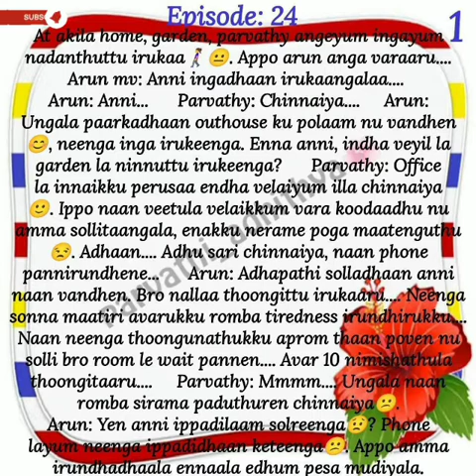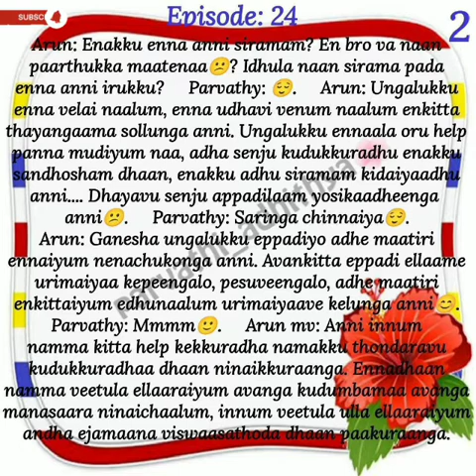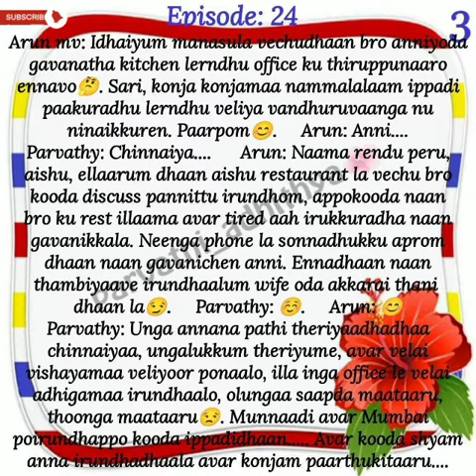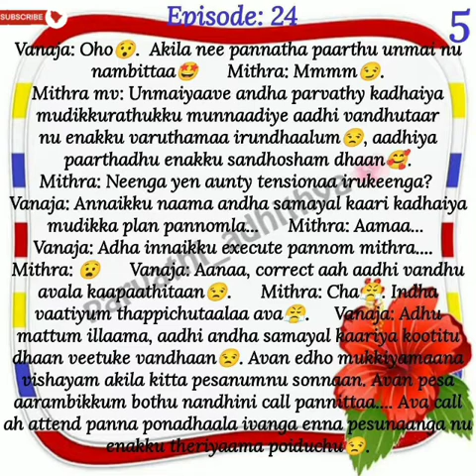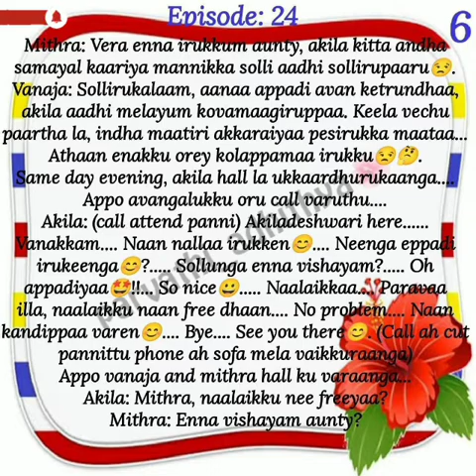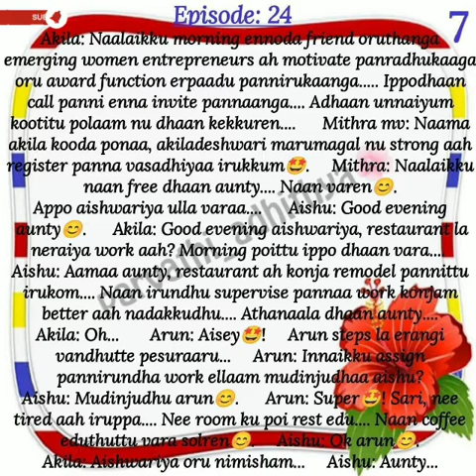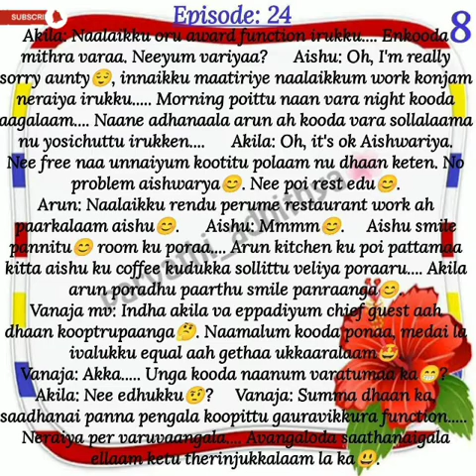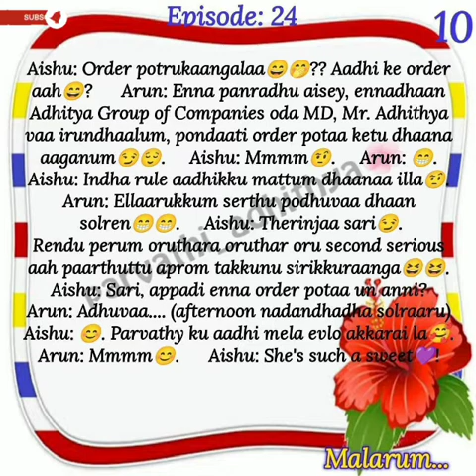Parvathi_Adhithya || Episode 24 || AP Tale Time || Shades of AP Kadhal